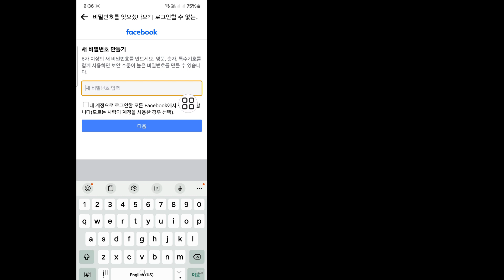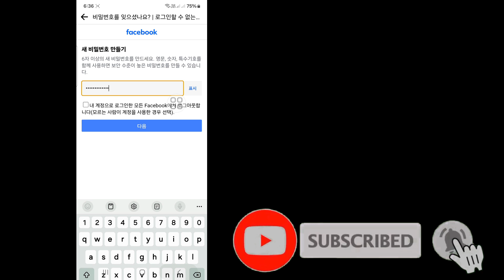Facebook 비밀번호를 잊어버린 경우 비밀번호를 변경하는 방법(2024년 신규) | 페이스북 비밀번호 변경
페이스북 비밀번호 변경 방법을 알려드리겠습니다. 이 영상을 시청하시고 페이스북 비밀번호를 복구하는 방법을 알아보세요.

잊어버린 Facebook 비밀번호를 어떻게 알 수 있나요?
전화번호와 이메일 없이 Facebook에서 비밀번호를 변경하는 방법은 무엇입니까?
Facebook 비밀번호를 복구할 수 없는 이유는 무엇인가요?